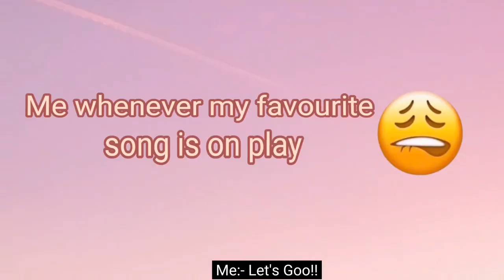[VLOG] After Exam Outing 📋 | College life in India📍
After Exam vlog| outing|students vlog

Thank you so much everyone for making my YouTube journey so fun and interesting, you guy's comments really motivates me to work harder not only on YouTube but also in my real life, once again thank you so much for your love and support, forever grateful to y'all 💙, Roto.

or @rotozhang

Musics:-